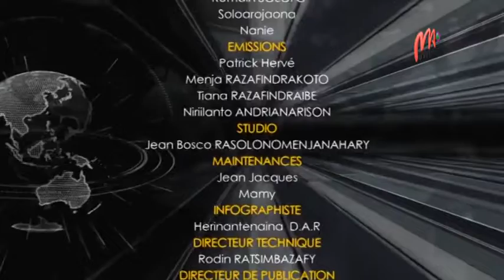VF 27 MAI 2022